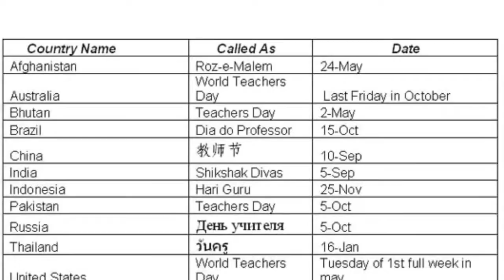Teacher's Day | शिक्षक दिवस || Why we celebrate Teacher's Day? || शिक्षक दिवस क्यों मनाया जाता है?